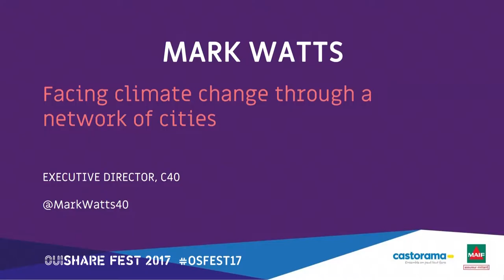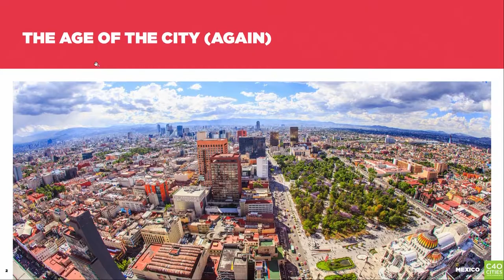Mark Watts - Ouverture du OuiShare Fest Paris 2017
***Ouverture***

Nous avons le plaisir d'ouvrir le OuiShare Fest 2017 avec Mark Watts, Directeur exécutif du C40 autour de "Faire face au changement climatique grâce à un réseau de villes"